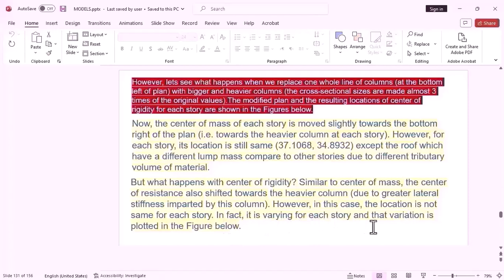31- (PROJECT–1) Design Wind Load For Concrete High Rise Building Part 3